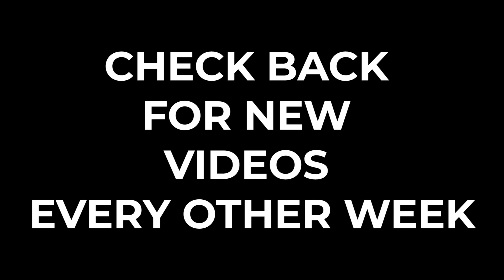Small Business Saturday in a Pandemic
This year’s Small Business Saturday comes amid pandemic-related lockdowns and rising concerns from business owners about staying afloat. As the financial industry shifts its focus to support small businesses, the question remains: What do small businesses really need to not only survive but thrive again?

In this special Fintech Fridays episode, Rohit discusses essential business survival strategies and explores how digital lending innovations could support small businesses through these tough times. Tune in for insights on COVID-19 business recovery and how the financial sector can better serve small businesses in the future.